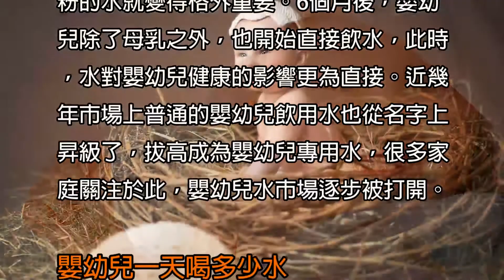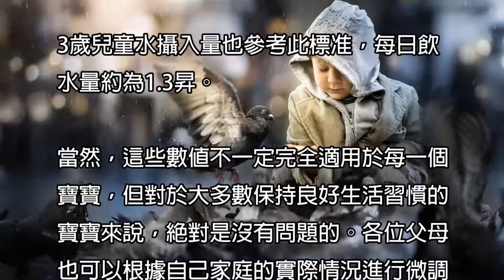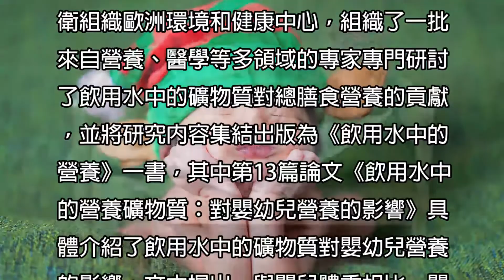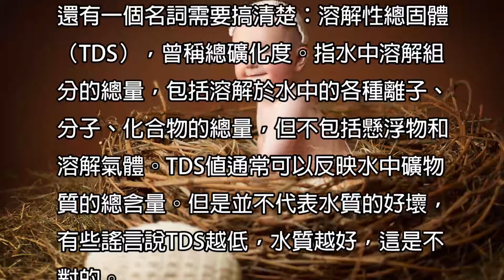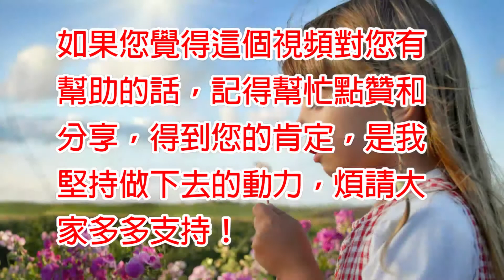喝水,飲水,嬰幼兒,嬰兒喝水量,嬰幼兒一天喝多少水|育兒秘籍|寶寶|母嬰|小甜筒|警示錄|嬰兒|babycare|LoveBaby愛貝貝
喝水,飲水,嬰幼兒,嬰兒喝水量,新生兒可以喝水嗎,嬰幼兒怎麼樣飲水纔健康,嬰幼兒對水的需求,嬰幼兒一天喝多少水,嬰幼兒喝什麼樣的水,嬰幼兒幾個月可以喝水

☆★☆★影片簡介☆★☆★
00:00:20 嬰幼兒對水的需求
00:00:22
00:00:23 水是生命之源，是人類賴以生存和發展不
00:00:24 可缺少的物質資源之一。嬰兒出生前——
00:00:25 沈浸在羊水中，新生時——從母乳中攝取
00:00:26 水分和營養，成長中——自己飲水進食。
00:00:27 母乳是嬰兒最理想的食物，純母乳喂養能
00:00:28 滿足嬰兒6月齡內所需的全部液體、能量
00:00:30 和營養素。任何配方奶粉都不能與母乳相
00:00:31 媲美。筆者呼吁各位媽媽，0—6月的嬰
00:00:32 兒應該堅持純母乳喂養。但是，我國的現
00:00:33 實情況並不樂觀。國家衛計委2014年公
00:00:34 布的數據顯示，我國的母乳喂養率呈持續
00:00:35 下降趨勢。0—6月齡嬰兒純母乳喂養率
00:00:36 為27.8%，其中農村為30.3%，城市僅為
00:00:37 16.8%，低於國際平均水平（38%）。
00:00:39
00:00:40 一般來說，純母乳喂養的6月齡內的嬰兒
00:00:41 無需額外飲水。但是由於我國約有70%的
00:00:42 母親沒法做到純母乳喂養，因此，沖泡奶
00:00:43 粉的水就變得格外重要。6個月後，嬰幼
00:00:44 兒除了母乳之外，也開始直接飲水，此時，
00:00:45 水對嬰幼兒健康的影響更為直接。近幾年
00:00:46 市場上普通的嬰幼兒飲用水也從名字上
00:00:47 昇級了，拔高成為嬰幼兒專用水，很多家
00:00:48 庭關注於此，嬰幼兒水市場逐步被打開。
00:00:49
00:00:51 嬰幼兒一天喝多少水
00:00:52
00:00:53 依據我國的居民膳食指南參考攝入量的
00:00:54 規定：65公斤的成年人，除了從食物當
00:00:55 中得到的水分以外，每天還需要飲用1.7
00:00:56 昇水。3—20公斤的嬰幼兒，每天需要總
00:00:57 的水攝入量為0.7—1.3昇。從科學的角度
00:00:58 來講，在嬰幼兒體內，水分佔其體重的
00:01:00 70%—80%，遠高於成人的60%—65%，水
00:01:00 佔體重的比例較大，其單位體重的基礎代
00:01:01 謝率高於成人。
00:01:03 我們來簡單計算一下：
00:01:04 一個普通成年人，以65公斤計，每日飲
00:01:05 水1.7昇，單位體重需水量為26.2毫昇/
00:01:06 公斤。一個嬰幼兒，以20公斤計，每日
00:01:07 飲水1.3昇，單位體重需水量為≥65.0毫
00:01:08 昇/公斤，是成人的2.5倍以上。
00:01:09
00:01:10 世界衛生組織曾指出：
00:01:11
00:01:13 0—6月齡嬰兒應進行純母乳喂養，不需
00:01:14 要額外補充水分；
00:01:15
00:01:16 7—12月齡的嬰兒，每天母乳的平均攝入
00:01:17 量約為630毫昇，輔食添加及飲品補充所
00:01:18 提供的飲水攝入量應在330毫昇左右；
00:01:19
00:01:20 1—2歲嬰幼兒，由母乳提供的水每天為
00:01:21 480毫昇，來自輔食的水分每天要保證在
00:01:22 825毫昇；
00:01:23
00:01:24 3歲兒童水攝入量也參考此標准，每日飲
00:01:26 水量約為1.3昇。
00:01:27
00:01:28 當然，這些數值不一定完全適用於每一個
00:01:29 寶寶，但對於大多數保持良好生活習慣的
00:01:30 寶寶來說，絕對是沒有問題的。各位父母
00:01:31 也可以根據自己家庭的實際情況進行微
00:01:32 調。
00:01:33
00:01:34 該喝什麼樣的水？
00:01:35
00:01:36 為什麼要單獨劃分嬰幼兒飲用水？孩子
00:01:38 喝的水和成人喝的水為什麼就不一樣呢？
00:01:39 嬰幼兒飲用水到底特別在哪裡？筆者搜
00:01:40 集了市面上一些嬰幼兒飲用水產品的信
00:01:41 息，大多數產品都以低鈉、低礦、呵護寶
00:01:42 寶腎髒為賣點，並會特別標注水源地以及
00:01:43 鉀、鈣、鈉、鎂等微量元素的含量。不難
00:01:44 發現，生產嬰幼兒飲用水產品的企業都不
00:01:46 約而同降低了水中的礦物質含量。以鈉為
00:01:47 例，我國《GB 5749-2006生活飲用水衛
00:01:48 生標准》中規定鈉含量≤200毫克/昇，但
00:01:49 是嬰幼兒飲用水產品中的鈉含量大致保
00:01:50 持在0.8—45毫克/昇的范圍內，降幅十分
00:01:51 明顯。
00:01:53
00:01:54 2003年，世界衛生組織在位於羅馬的世
00:01:55 衛組織歐洲環境和健康中心，組織了一批
00:01:56 來自營養、醫學等多領域的專家專門研討
00:01:57 了飲用水中的礦物質對總膳食營養的貢
00:01:58 獻，並將研究內容集結出版為《飲用水中
00:01:59 的營養》一書，其中第13篇論文《飲用
00:02:00 水中的營養礦物質：對嬰幼兒營養的影響》
00:02:01 具體介紹了飲用水中的礦物質對嬰幼兒
00:02:02 營養的影響。文中提出，與嬰兒體重相比，
00:02:03 嬰兒的飲用水攝入量相當大而且攝入時
00:02:04 間長，飲用水中的營養礦物質濃度可能對
00:02:05 嬰幼兒攝入的微量元素和礦物質總量有
00:02:06 重大影響。
00:02:07
00:02:08 我們平常用水沖泡嬰幼兒配方奶粉，水中
00:02:09 的礦物質含量在一定程度上可能會導致
00:02:11 奶中礦物質含量的變化。因為對我國大部
00:02:12 分嬰幼兒來說，配方奶粉的攝入量大且攝
00:02:13 入時間長，所以飲用水中的營養礦物質濃
00:02:14 度就會對嬰幼兒攝入的微量元素和礦物
00:02:15 質的總量有所影響。
00:02:16
00:02:17 眾所周知，嬰幼兒人群的營養攝入來源不
00:02:18 如成人豐富，他們對於微量元素、礦物質
00:02:19 的獲取主要還是來自母乳、奶粉、輔食和
00:02:21 飲水。而有些營養物質的主要攝入途徑就
00:02:22 是水，它們在其他食物中含量較低，例如
00:02:23 氟、鉻等。因此，對於嬰幼兒來說，從水
00:02:24 中攝入某些營養物質是重要的渠道之一。
00:02:25
00:02:26 世界衛生組織在《飲用水中的營養》論文
00:02:27 集的文章中提到：人們發現使用純淨水烹
00:02:28 飪時，會造成食物（蔬菜、肉類、谷物）
00:02:29 中各種必需元素的大量流失。
00:02:30
00:02:31 一些純淨水在制造過程中，去除了水中的
00:02:32 有害物質，但同時，也去除了水中鉀、鈣、
00:02:34 鎂等人體所需的礦物元素，長期飲用，不
00:02:35 利於嬰幼兒全面補充各種營養物質。因此，
00:02:36 礦物質含量幾乎為零的純淨水，並不適合
00:02:37 給嬰幼兒沖泡奶粉，也不宜長期單一地給
00:02:38 嬰幼兒直接飲用。用普通水給嬰幼兒沖泡
00:02:39 奶粉的話，也一定要把水燒開，切忌使用
00:02:40 生水。
00:02:41
00:02:42 寶寶喝的水應符合什麼標准？
00:02:43
00:02:45 我們不建議長期使用礦物質含量幾乎為
00:02:46 零的純淨水，但這並不代表嬰幼兒需要大
00:02:47 量攝入礦物質含量較高的飲用水。
00:02:48
00:02:49 嬰幼兒腎髒發育尚未成熟，如果水中礦物
00:02:50 質含量過高，高礦物鹽的攝入會加重嬰幼
00:02:51 兒髒器的負擔。尤其是鈉離子含量過高，
00:02:52 會增加嬰兒的腎髒和代謝系統負擔。因為
00:02:53 嬰幼兒腎髒還未發育完全，過高的礦物質
00:02:55 會產生健康風險，或對嬰幼兒生長不利。
00:02:56
00:02:57 我國的標准是如何規定的？
00:02:58
00:02:59 目前我國尚無專門針對嬰幼兒的飲用水
00:03:00 標准。自2012年7月1日起，我國強制
00:03:01 執行《GB 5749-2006 生活飲用水衛生標
00:03:02 准》，與國際接軌，檢測指標達到106項，
00:03:03 符合該標准的水質可以滿足成年人的日
00:03:05 常需求。但與世界衛生組織的《飲用水水
00:03:06 質准則》相同，《GB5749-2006 生活飲用
00:03:07 水衛生標准》中的限定值並沒有針對嬰幼
00:03:08 兒單獨設定，也沒有專門考慮飲用水礦物
00:03:09 元素含量對嬰幼兒健康的影響。標准中礦
00:03:10 物質含量的指標范圍比較廣，對一些重要
00:03:11 的礦物質含量指標並沒有明確要求。
00:03:12
00:03:13 其他國家針對嬰幼兒的飲用水是如何規
00:03:15 定的？
00:03:17
00:03:19 2003年，世界衛生組織公開發表《飲用
00:03:20 水中的營養礦物質：對嬰幼兒營養的影
00:03:21 響》，提出了限定：鈉≤20毫克/昇，硫酸
00:03:22 鹽≤200毫克/昇。
00:03:23
00:03:24 法國食品衛生安全署、瑞士兒科學會、英
00:03:26 國衛生局等機構也都對適合嬰幼兒飲用
00:03:27 的水中的礦物鹽含量提出了要求。
00:03:28
00:03:29 同樣，德國、奥地利等國更以聯邦法律的
00:03:30 形式規定了適合嬰幼兒飲用的水鈉含量
00:03:31 不應超過20毫克/昇。
00:03:32
00:03:33 因此，筆者也難以成功地完成這個定量分
00:03:34 析。筆者諮詢了業內的幾位專家，專家們
00:03:36 也表示，還需要進一步的科學證據，去證
00:03:37 明嬰幼兒飲用水中的最佳礦物質濃度。
00:03:38
00:03:51 還有一個名詞需要搞清楚：溶解性總固體
00:03:52 （TDS），曾稱總礦化度。指水中溶解組分
00:03:53 的總量，包括溶解於水中的各種離子、分
00:03:54 子、化合物的總量，但不包括懸浮物和溶